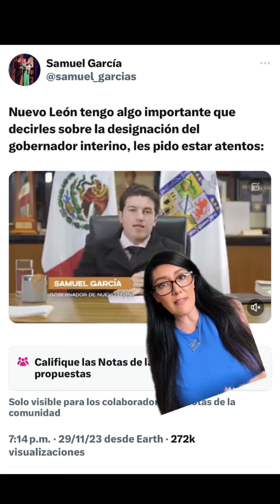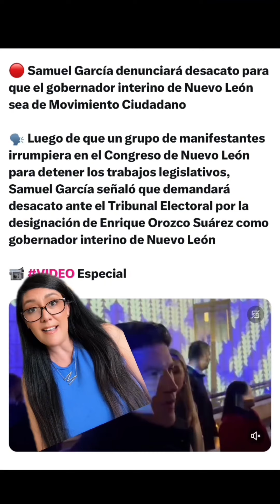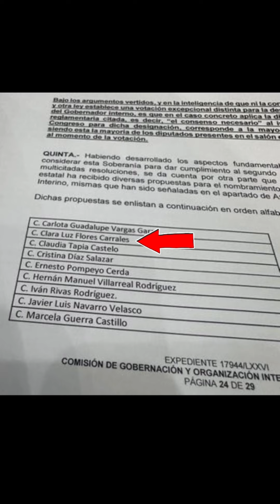samuelgarcía y sus berrinches por querer seguir controlando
El ensayo de golpe de estado le sale caro al junior, MC se descara y queda claro que el presidente está detrás de todo.